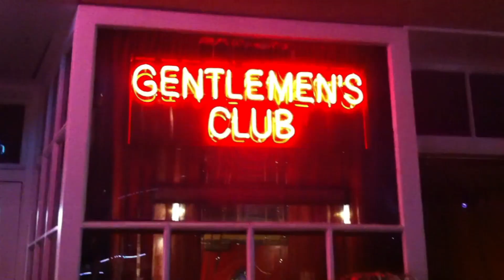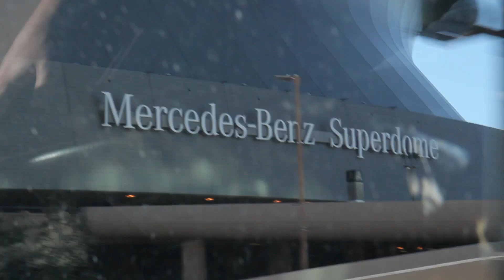Episode 3 - Tits and Whiskey - Guys Guide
Starts with tits and whiskey and ends with an ambulance!  Then to make things even more fun we stay the night as Korry's Uncle Boyd's where he really gives us a piece of his mind.

Guy's Guide is a reality travel series that follows the epic endeavors of five adventure-seeking dudes who cram themselves into a compact car and journey across countries, but their friendships will be tested on endless hours of driving and humorous setbacks as they explore picturesque backdrops and unique forms of entertainment.